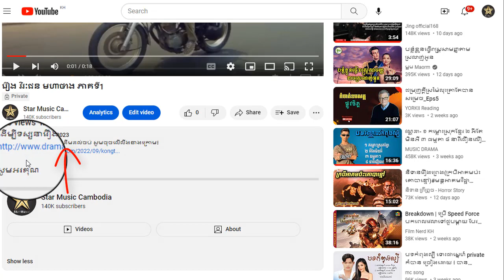រឿង វិរៈជន មហាថាង ភាគទី3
ដើម្បីទស្សនារឿងនេះពីដើមដល់ចប់ សូមចុចលើលីងខាងក្រោម៖

សូមអរគុណ